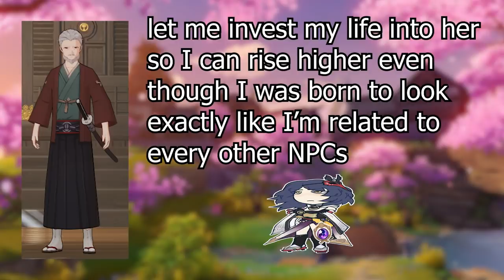So you want to main Sara | Genshin Impact Guide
Sara is dummy thicc cutie bro
Sara Simp +1

Music
1. Groose's Theme - The Legend of Zelda Skyward Sword
2. Vs. Ridley Super Smash Bros. Ultimate
3. Some vintage mood - BGM  President
4. Some Vintage Mood 2 - BGM President
5. Some Vintage Mood with Arirang - BGM President
6. 일만엔 짜리 반지 - 무지개 여신
7. Tifgy - Tilted [XimerTracks]
8. Eine Kleine Nachtmusik (by Mozart) - Mozart
9. When I Was A Boy - Tokyo Music Walker